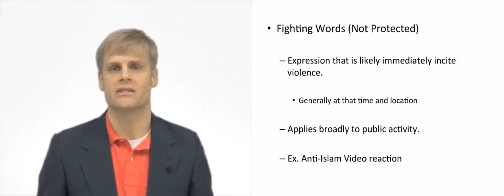Unprotected Speech Fighting Words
This video provides an explanation of what are fighting words and explains that they are not protected under the 1st Amendment to the US Constitution.

for tons of free business and legal resources.